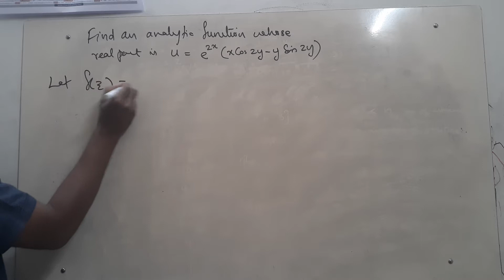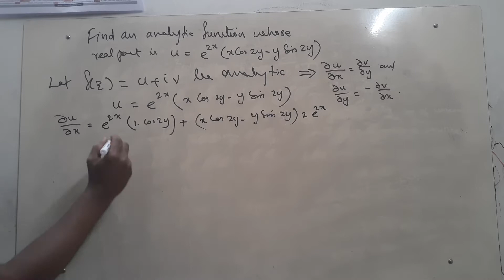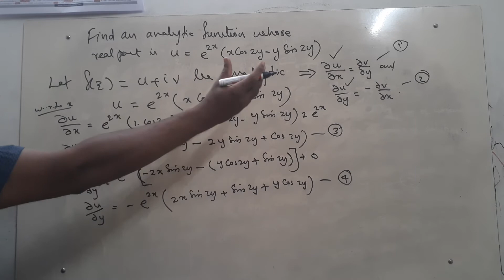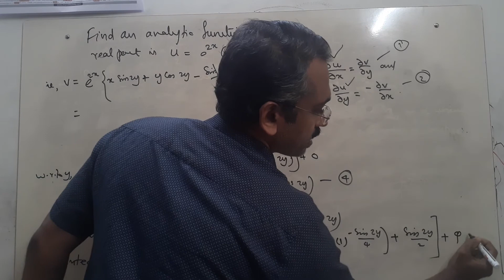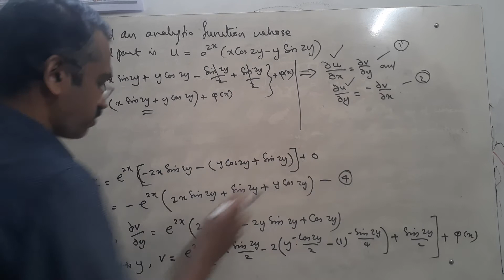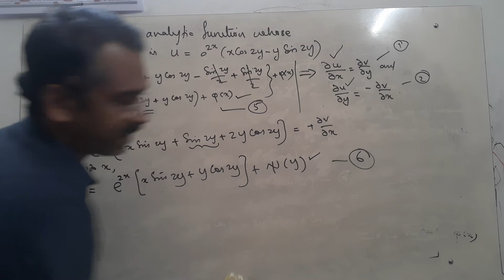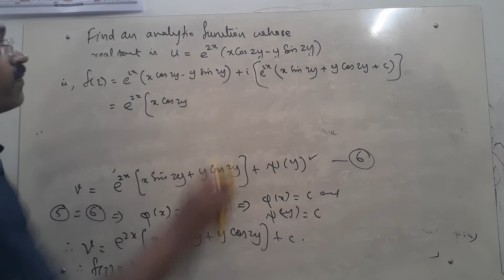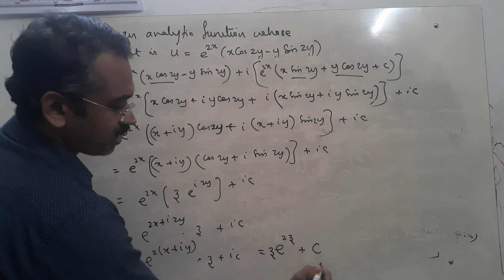Analytic function problem